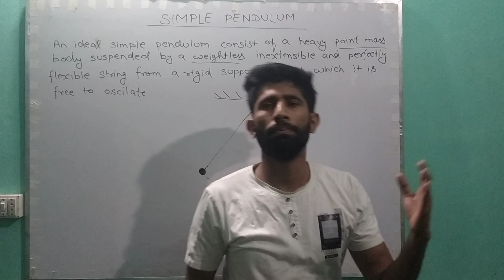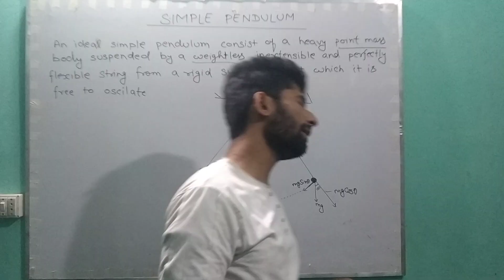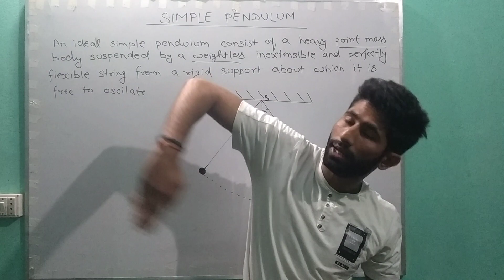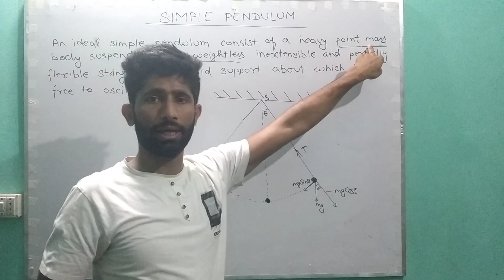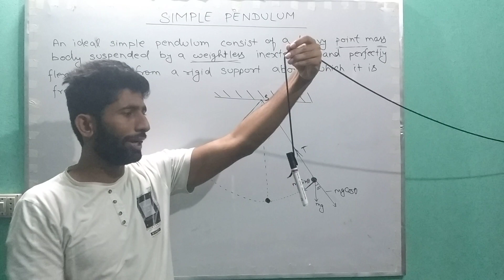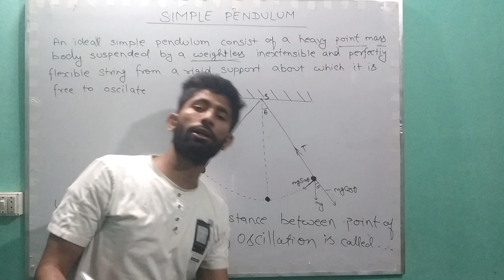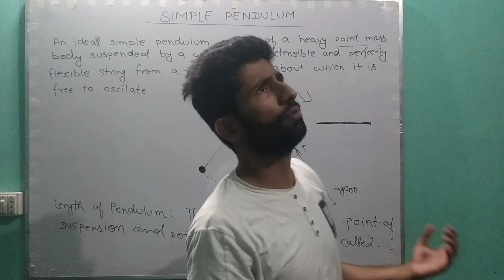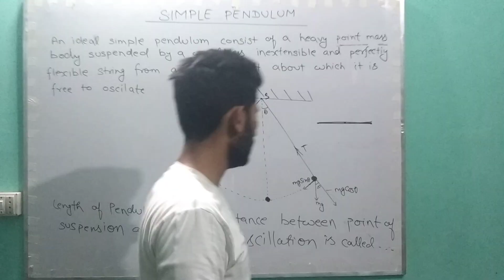SHM|| SIMPLE PENDULUM|| PART 1